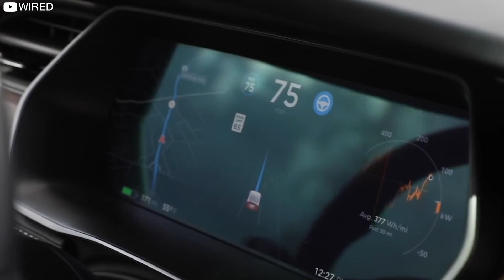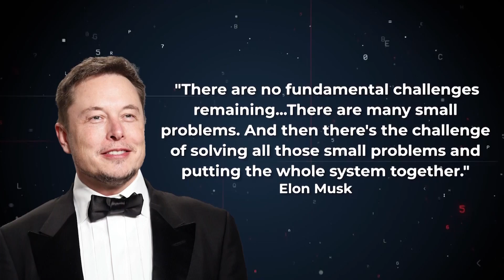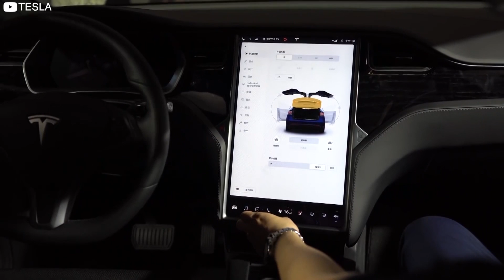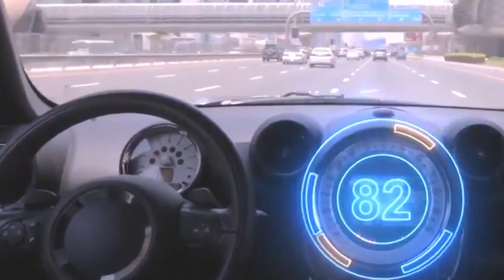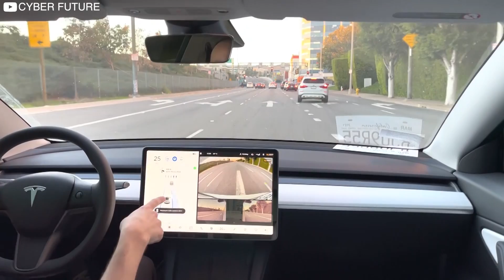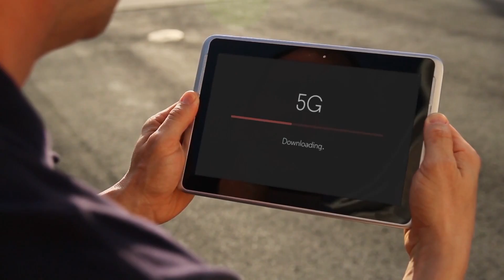Why Tesla Self-Driving Cars Are Not Yet A Reality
Why We Still Don't Have Tesla Self-Driving Cars.

Over the years, there has been widespread interest in self-driving cars from various car manufacturers with Tesla leading the pack. However, self-driving cars are still not a reality. In this video, we give a glimpse of what self-driving cars entail, why we still don't have Tesla Self-Driving Cars, and the steps taken by the Tesla team towards making self-driving cars a reality.

CHAPTERS:
00:00 Intro
01:06  Understanding Self-Driving Cars
01:49 Why Tesla Self-Driving Cars Are Not Yet A Reality
07:30 Tesla Steps So Far to Have An Autonomous Car
08:09 Conclusion